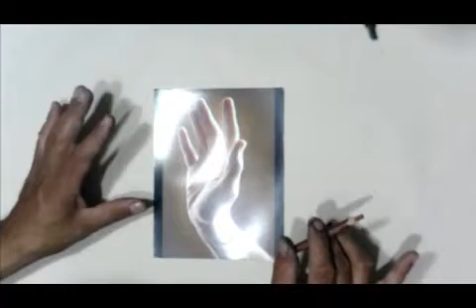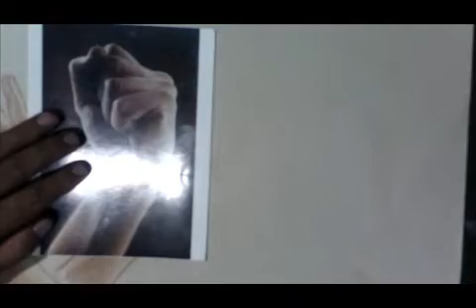Anatomía Clase 25 - Dibujo de manos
Las manos son complicadas de dibujar, pero no significa que sea imposible.
Este video muestro una forma que me ha funcionado bien. Es un método al que lo relaciono con elementos claves de la observación. Míralo, espero te sea de mucha ayuda.